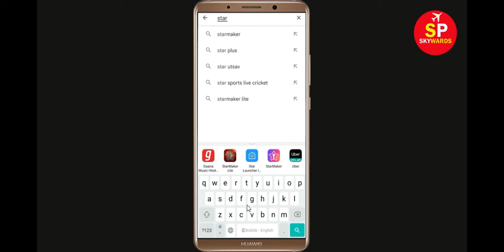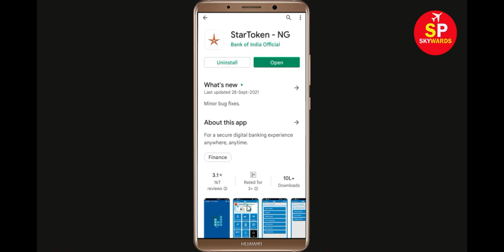How To Fix StarToken Apps Keeps Stopping Problem in Android & Ios - StarToken App Not Open Problem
Hello friends In this video, i will show you How To Fix StarToken App Retry Problem, StarToken Apps Keeps Stopping Error Android & Ios - Fix StarToken App Not Open Problem. If you are facing same problem in your android mobile phone then it will help you a lot.

1). Check for updates. Running the earlier version of StarToken can cause the error, one of which is it keeps stopping. ...
2). Clear Mobile RAM data. ...
3). Restart your phone. ...
4). StarToken app Clear cache and Clear Data from setting

5). Reinstall StarToken application.